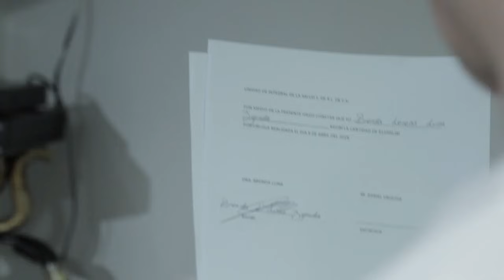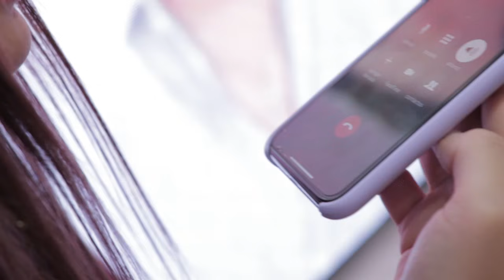Daniel Urquiza Vivio un infierno en una clínica ,casi le cuesta su salud